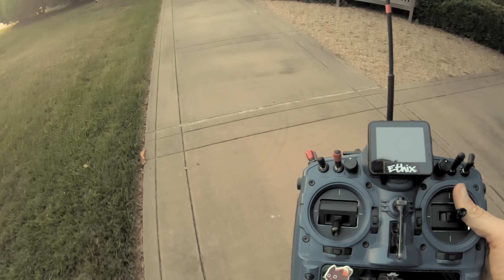Drone Flight Around Satellite Dishes!! Does it cause issues?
Finding a state of flow in a brand new spot that you've never flown is a challenge. I always pride myself on that fact that I can usually make the best of things within one or two batteries at a new spot. sometimes it's just fun to see what you can accomplish in less that 3 minutes with a new location.

NEW ETHIX Gear!

 Mr Steele personal Amazon Shop. *UPDATED

_MUSIC _
Outro Tune

_ New VLOG SETUP_
- Sony A7 cam
- BEST Tripod